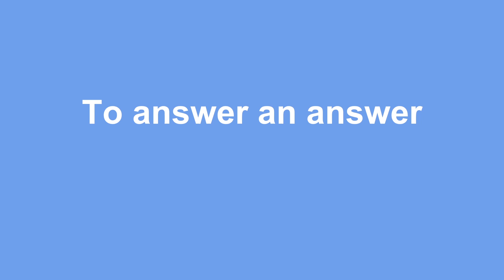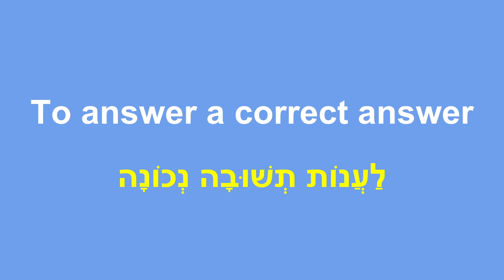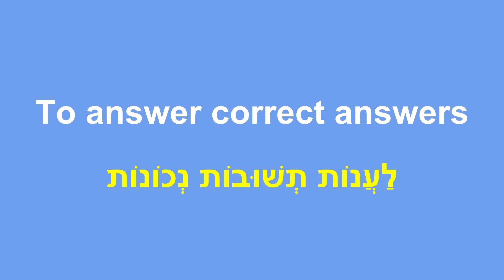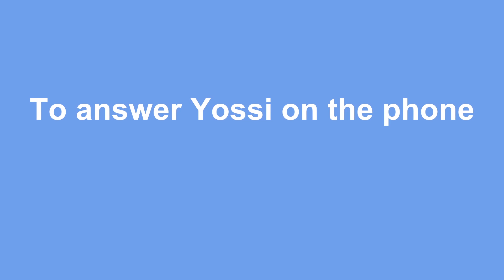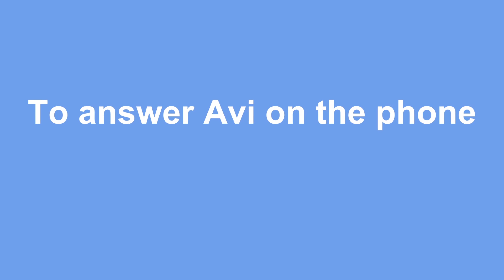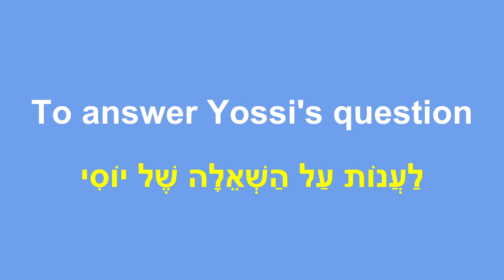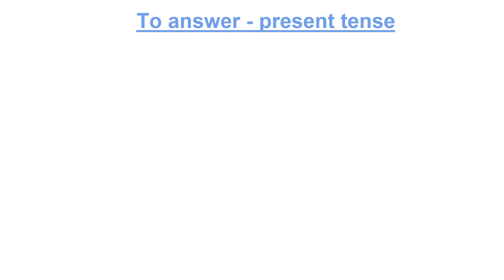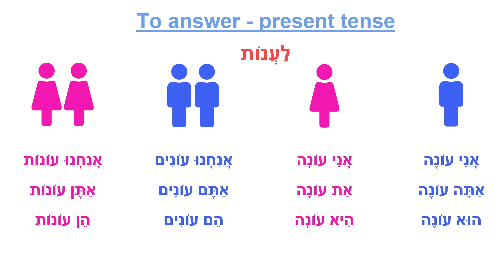Hebrew for Beginners · The verb to answer · Vocabulary · Lesson 23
Skype: david2007a

Hebrew For Complete Beginners.

Have you ever wanted to speak Hebrew?
Have you ever tried learning Hebrew before?
Maybe you've tried learning from different resources or in different "Ulpans", or other Hebrew schools,
but felt that you are not really able to speak?
Most likely, because non of these focused on your actual speaking abilities.
that there is a method, that will make you speak 90% of the time that you are studying?
And not just speaking, but speaking correct conversational Hebrew.
A method, that is all about the engagement of the learner.
A method, that is focused on the development of the learner's active speaking abilities.

My name is David, and it will be my pleasure to become your Hebrew tutor.
I am a native Israeli-born Hebrew speaker.
I have started my journey as an online Hebrew tutor back in 2018.
I have taught over 2000 hours of one-on-one Hebrew lessons to over 200 students of different levels of Hebrew proficiency.
Most of them were complete beginners, so I had to teach Hebrew from scratch.
After I have taught them the AlefBet, I had to start teaching them to speak Hebrew and help them improve their reading and writing abilities.
Throughout my tutoring career, I have developed a unique, structured, methodological way of teaching beginners not just to read and write in Hebrew,
but also to speak correct Hebrew.

The concept is simple. It is all about learning small portions of grammar and putting them to immediate use.
How?
For example, we learn the conjugation of the verb to speak in the present tense, write it down in our notebooks, and then exercise with it.
The exercises look like this:
When you see a sentence in English, you pause the video and translate it out loud to Hebrew.
After you've done so, you play the video and see if you got it right. If you didn't, you need to write the sentence down in your notebook.
After watching the whole video, you take a look at your notebook and see what sentences you were not able to get right on your first try.
Afterward, you rewatch the video until you are able to translate every single sentence correctly.

It's all about practice and exercising.
The more you speak, write and read, the better you become.
And this is exactly how we are going to work together.
The only thing you will need is a notebook, a pen, and plenty of excitement and motivation to learn such a beautiful and unique language as Hebrew.

Do you need a Hebrew teacher?
It will be my pleasure to become your Hebrew teacher!
Follow the link to my teacher profile and book your first lesson today!